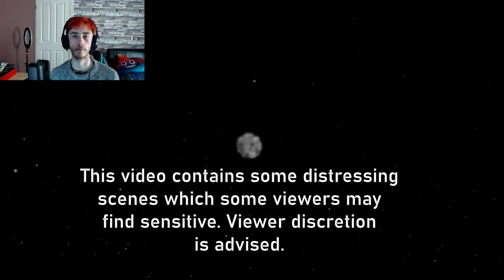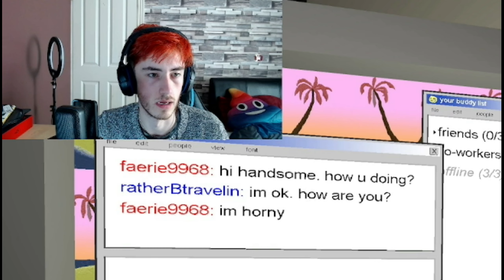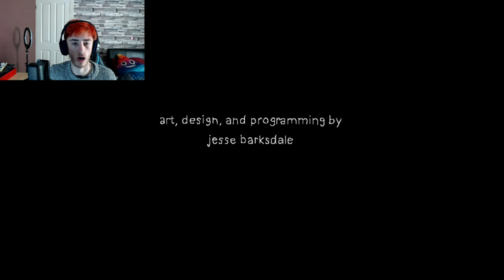The Static Speaks My Name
You are not alone. We are all in this together